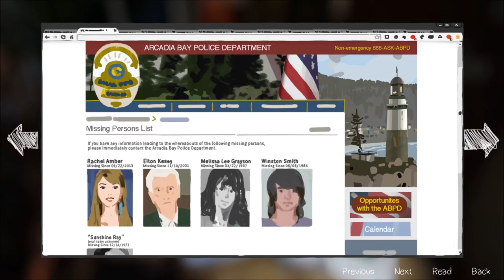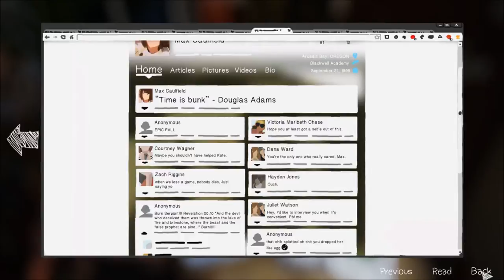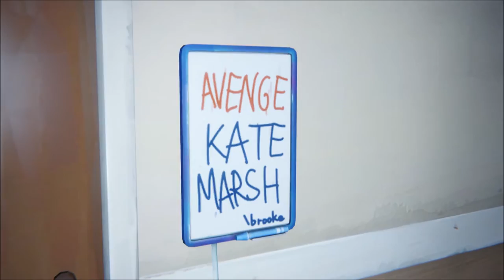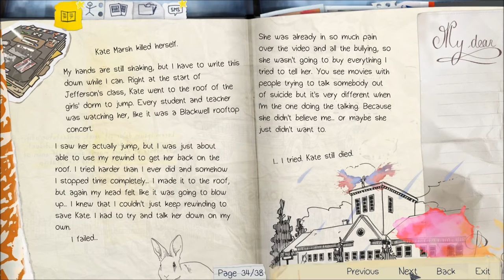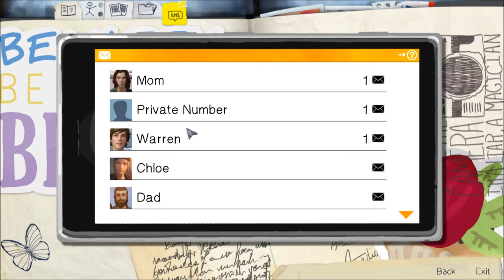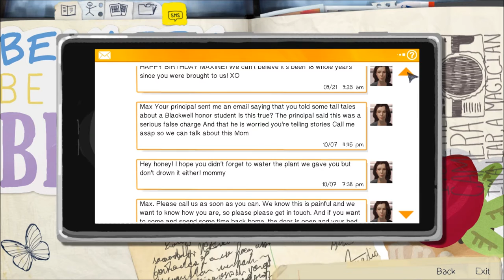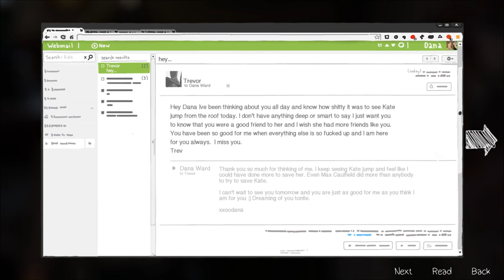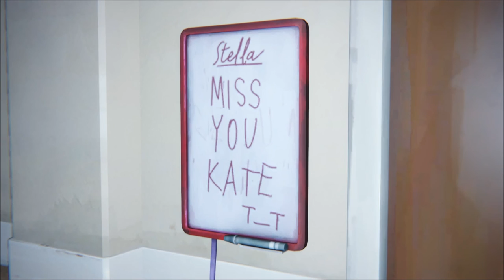Let's Play Life is Strange (Blind), Part 17: The Wake of Disaster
(Episode 3, Chaos Theory: Part 1 of 8) It's nighttime. We have to meet with Chloe in the parking lot, but first we talk with Taylor and Dana about what happened.